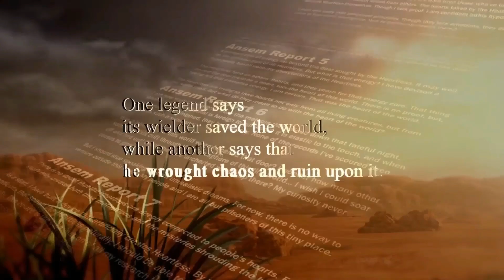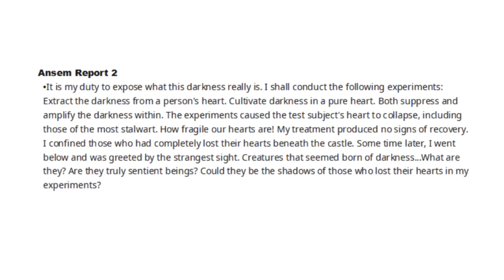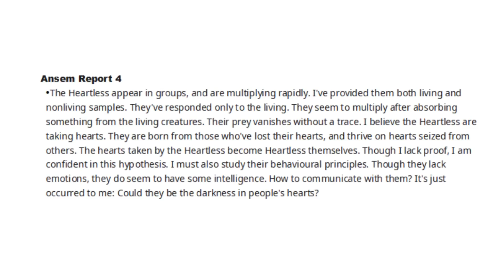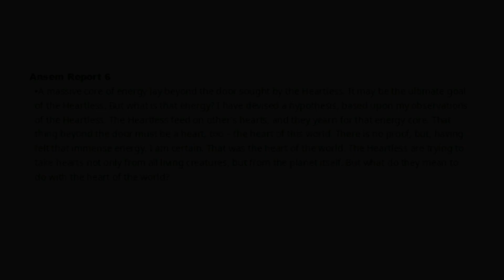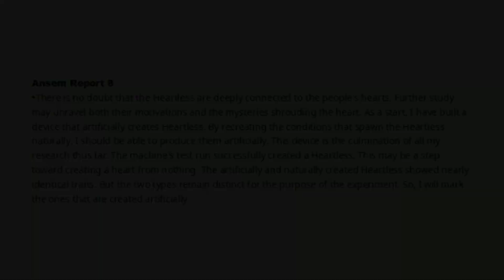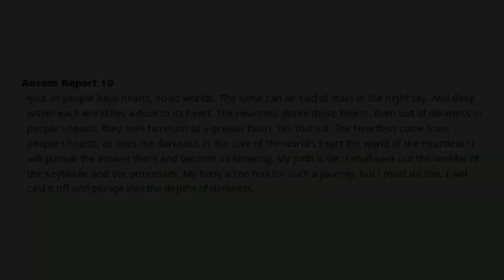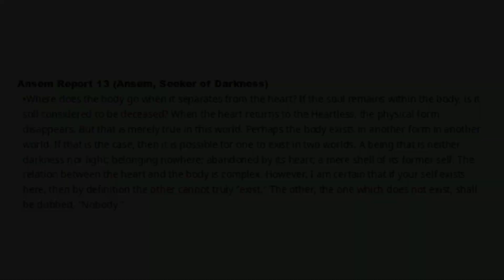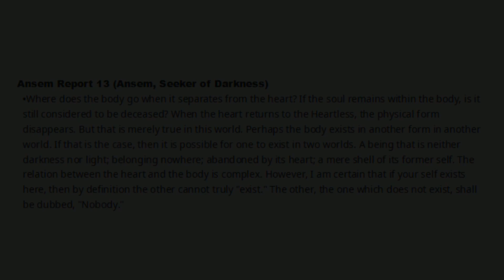KH The Story So Far Series S1 EP7.5 - Ansem Reports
Do you enjoy Kingdom Hearts as much as I do? Have you never seen it before but not really a gamer? Look no further!! I have re-edited all the footage to be able to watch it more like a show and just enjoy the adventure of Sora, Donald, Goofy & many other beloved Disney characters!

I have edited through the first season many times and I feel that this final time is my masterpiece! No subtitles, no long transitions, in chronological order, added flashbacks to help connect the story, battle scenes taken from the games, and so much more! Please enjoy this wonderful creation of mine in anticipation for the Kingdom Hearts 4 & Missing Link!

All in the best watching order from all of the adaptations! Season 1 takes care of kingdom hearts 1.5 with extra scenes added in to make it much more enjoyable and watchable!

Through the characters of Sora, Riku, Kairi, and many more, each character takes massive risks in each episode to ensure a balance between light and darkness, with also balancing the light and dark within. Join them on a long journey through many different Disney worlds as well as perspectives from many different characters.

I hope you enjoy the episodes, I'm really excited to be able to finally share this and I hope it finds the ultimate KH fans as well as those who have not been able to play the games but are interested in the story! I have made many edits so that it is watched more as a tv show rather than gaming. I have taken out sooo many transitions, small scenes that don't really make sense as well as text to clarify what is going on between transitions.